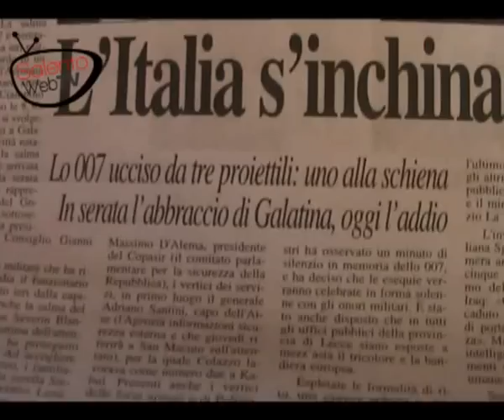Galatina si ferma per Pietro Antonio Colazzo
La cittadina leccese si è stretta attorno alla famiglia del funzionario dei servizi segreti italiani, Pietro Antonio Colazzo, ucciso sabato a Kabul. Grande emozione ma anche tanta compostezze a dignità, nel ricordo di un uomo che ha onorato il suo paese. In questo servizio le immagini e le interviste di salentoweb.tv al ministro Raffaele Fitto ed al sottosegretario Gianni Letta.